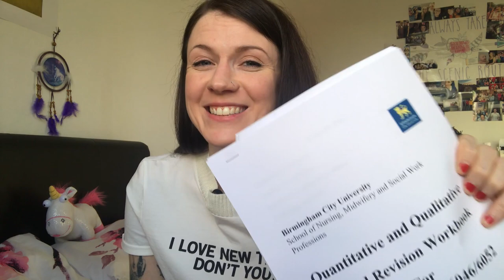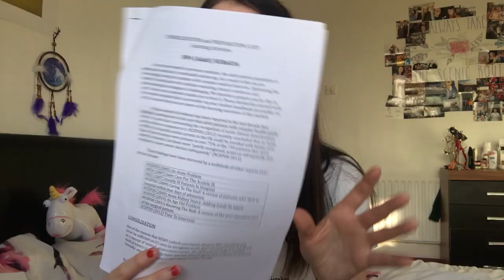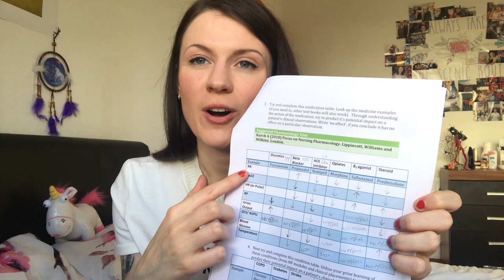Nursing Student UK | Consolidation And Preparation For Third Year Nursing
Nursing Student UK | Consolidation And Preparation For Third Year Nursing. What work have I been doing to prepare for third year? CAP period is the time we spend reading and completing extra work to prepare us. But what have I been doing so far?

* I have just finished my second year as an adult nursing student at Birmingham City University.